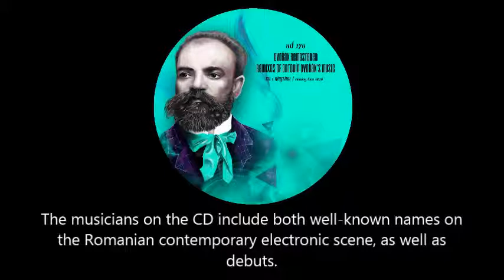Dvořák Remastered - CD1 #11 - Sillyconductor - Toying (Nr. 2 from Poetic Tone Pictures, Op. 85)